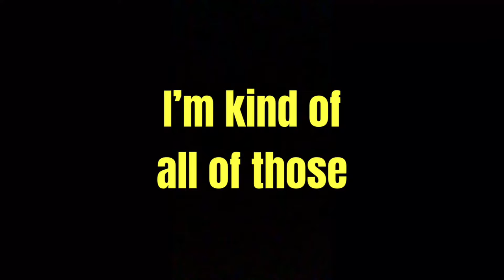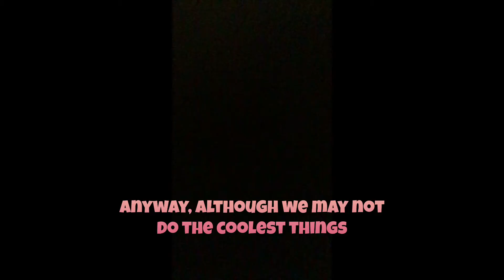Who are you?